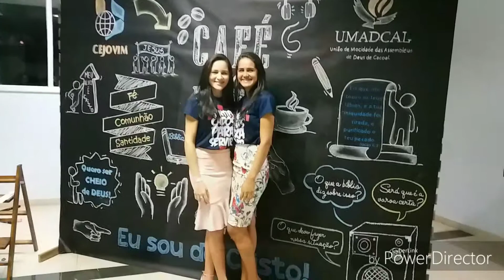3 TERCEIRO ENCONTRO DOS JOVENS